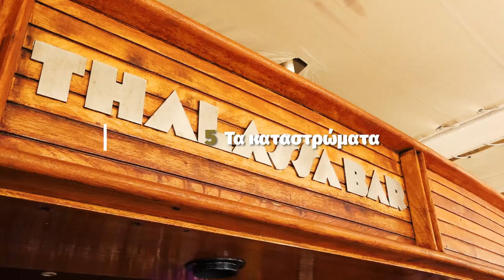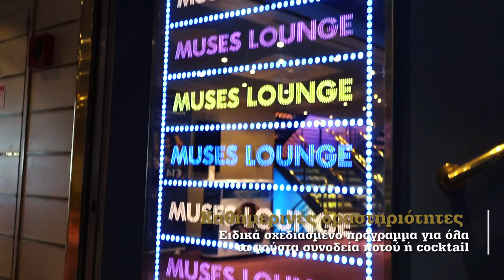5 λόγοι για να πας κρουαζιέρα αυτό το καλοκαίρι